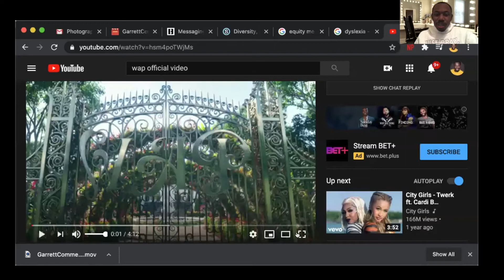Jack's WAP Reaction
Check out Jacks reaction to the Cardi-B and Megan Stallion music video, W.A.P!